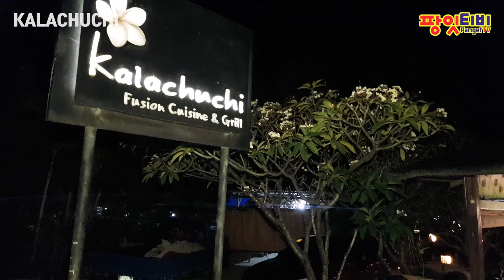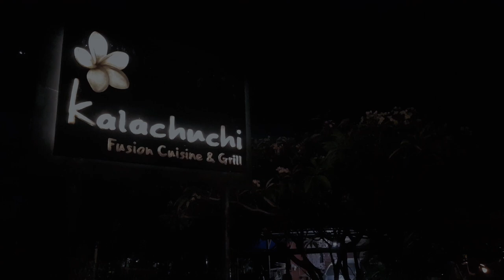[팡잇티비] 깔라쭈찌 레스토랑 Kalachuchi Restaurant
깔라쭈찌 레스토랑 - Kalachuchi Restaurant